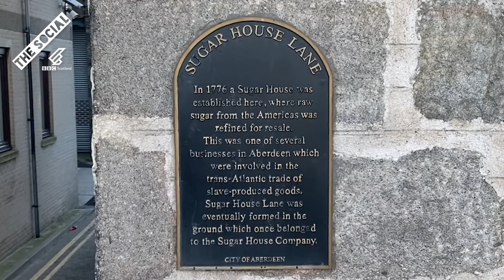Aberdeen's Slavery Links | Spilling The Black Tea | BBC The Social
Amanda Calley takes a look at Aberdeen's historical involvement in the slave trade, in Spilling The Black Tea.